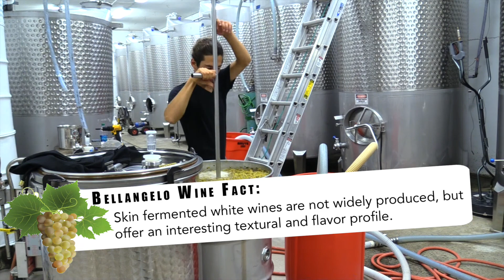#10 - 2017 Finger Lakes Grape Harvest - Winemaking Journal 10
Furthering our passion for experimental wines, generally available under our limited production Bench label, we inoculated our skin fermented Seyval Blanc today. With three separate lots, we are employing two strains of yeast and a special submerged cap fermentation technique I developed. Then it was back to the presspad to finish a thorough cleaning from the last few days press-loads.